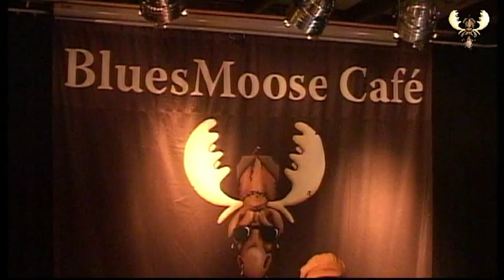Big Bo - Trouble in Mind - Live at Bluesmoose cafe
Big Bo - Trouble in mind - Live at Bluesmoose cafe  recorded for Bluesmoose Radio on  31 oktober 2012 at cafe bar de comm, Groesbeek. (NL)